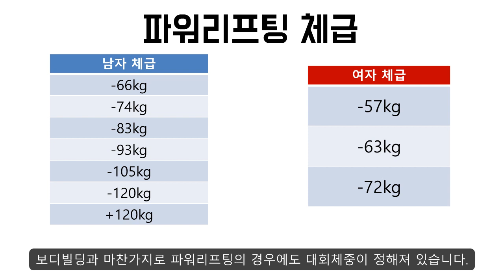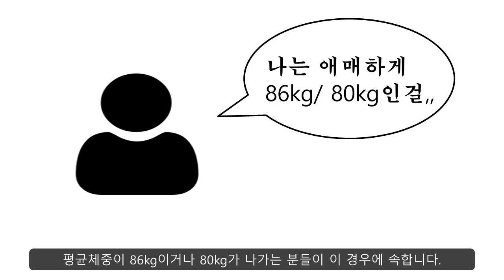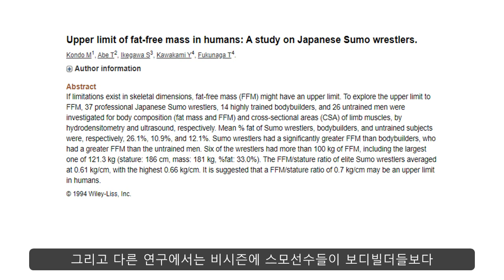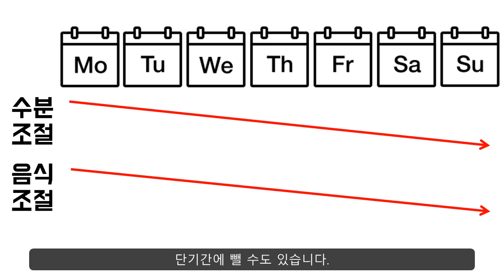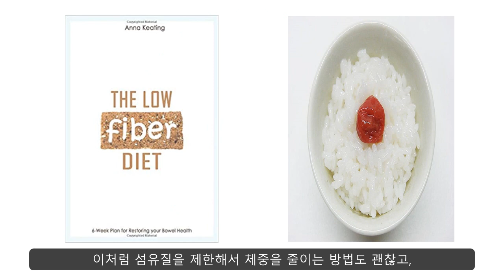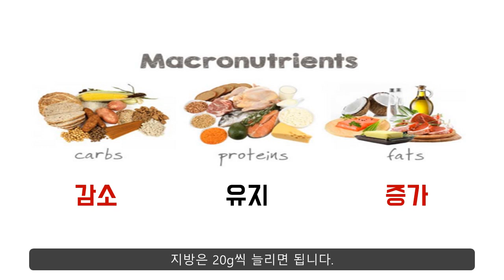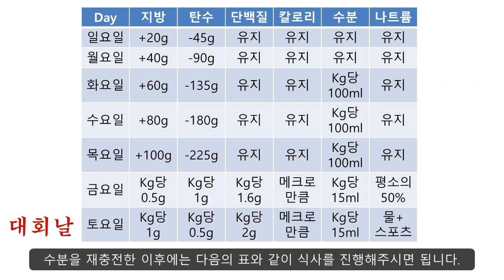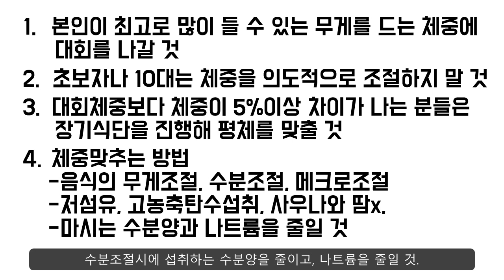파워리프팅과 역도대회를 준비하는 여러분들은 꼭 보세요.